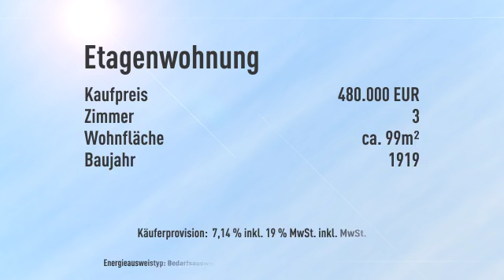Ruhige Lage am Prenzlauer Berg ** Sanierte helle Altbauwohnung ** 4. Obergeschoss ** Balkon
Objektnr.: 74991
Informationen zum Energieausweis:
Energieausweistyp: Bedarfsausweis
Endenergiebedarf: 167.49kWh/(m²*a)
Heizungstyp: Etagenheizung
wesentliche Energieträger: Gas